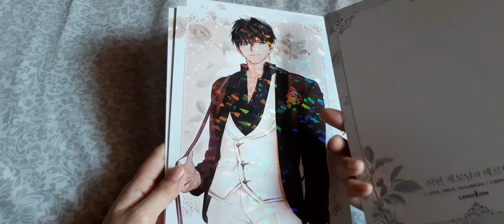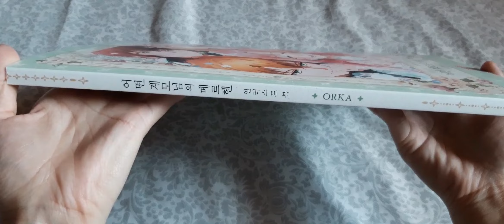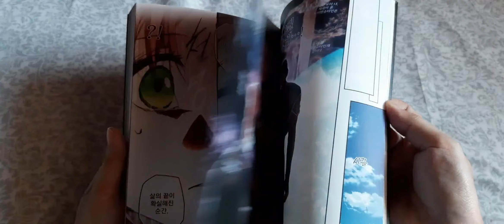[UNBOXING] ⚔ The Fantasie of a Stepmother (어떤 계모님의 메르헨) 4권 Volume 4 Limited Edition ⚔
Inclusion:
Volume 4 - Book + Standee + 2 L Folders + Illustration Book+ Postcard + 7 Character Cards + Limited Edition Box

Track: Night by Only Sa